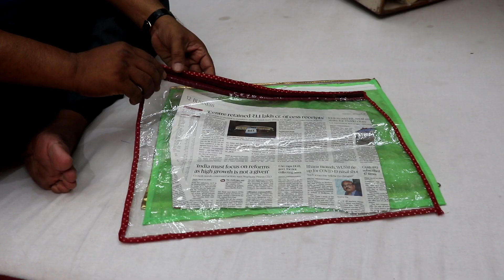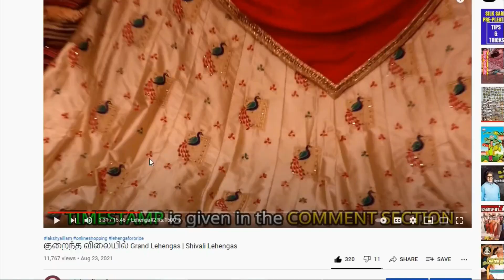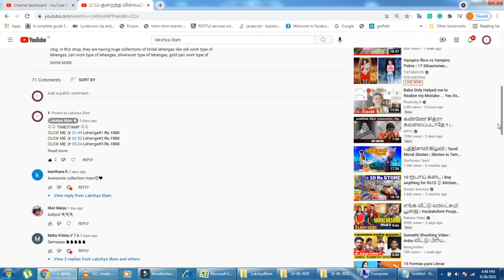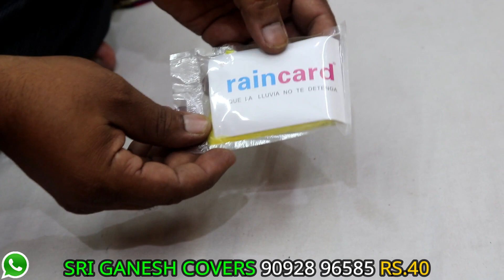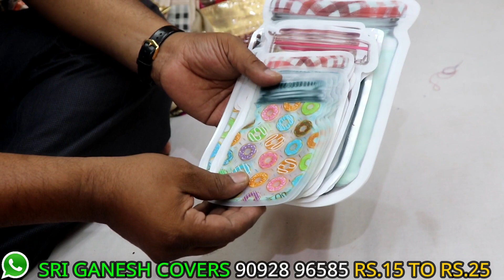Rs.10 Onwards Saree jewellery Organizer All Types of Pouches and Organizer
TIMESTAMP
00:00 CLICK ME
02:48 SareeCover#1 Rs.10
03:18 SareeCover#2 Rs.30
03:27 SareeCover#3 Rs.50
04:27 SareeCover#4 Rs.100
04:55 SareeCover#5 Rs.250
05:18 SareeCover#6 Rs.350
06:03 BlouseCover#1 Rs.50
06:17 BlouseCover#2 Rs.100
06:36 ShirtCover#1 Rs.125
07:03 ShirtCover#2 Rs.100
07:22 ShirtCover#3 Rs.200
07:40 StorageBox#1 Rs.400
08:13 InnerGarments#1 Rs.250
08:52 ShoeCover#1 Rs.80
09:17 MultipurposeCover Rs.80
09:35 MakeupItesmKIT#1 Rs.250
10:00 MakeupItesmKIT#2 Rs.250
10:18 MakeupItesmKIT#3 Rs.150
10:36 ClipSareePinCover#1 Rs.50
10:52 MakeupItesmKIT#1 Rs.350
11:07 JewelleryKIT#1 Rs.150
11:29 JewelleryKIT#2 Rs.125
11:44 LockerKIT#1 Rs.600
12:06 ToiletKitSet#1 Rs.250
12:44 SavingKIT#1 Rs.25
13:00 BanglesBox#1 Rs.75
13:10 BanglesBox#2 Rs.80
13:17 BanglesBox#3 Rs.60
13:30 BanglesBox#4 Rs.100
13:44 BanglesBox#5 Rs.250
13:58 BanglesBox#6 Rs.350
14:03 BanglesBox#7 Rs.450
14:08 Pillow Rs.75
14:19 BanglesBox#8 Rs.125
14:31 SmallJewelleryKIT#1 Rs.75
14:49 BanglesBox#9 Rs.75
15:15 BanglesBox#10 Rs.100
15:18 BanglesBox#11 Rs.125
15:40 SmallJewelleryKIT#2 Rs.75
15:48 SmallJewelleryKIT#3 Rs.150
16:15 Bag#1 Rs.350
16:45 Bag#2 Rs.300
17:29 Bag#3 Rs.400
17:36 11PiecesWeddingSET Rs.1800
18:36 Purse#1 Rs.250
19:02 Purse#2 Rs.300
19:19 Purse#3 Rs.150
19:39 Purse#4 Rs.100
19:45 Purse#5 Rs.150
19:52 Purse#6 Rs.200
20:11 Purse#7 Rs.200
20:38 HandPurse#1 Rs.150
20:57 FancyHandBag#1 Rs.250
21:16 FancyHandBag#2 Rs.200
21:43 FancyJewelleryKIT#3 Rs.350
22:06 FancyHandBag#3 Rs.200
22:13 GIFTBag#1 Rs.60
22:37 ReturnGiftBag Rs.125
22:54 FancyBag#1 Rs.200
23:32 ReturnGiftBag Rs.30
24:10 ReturnGiftBag Rs.125
24:24 ReturnGiftBag Rs.25
24:54 ReturnGiftBag Rs.30
25:03 ReturnGiftBag Rs.15
25:44 MakeupItemsBoxSet Rs.250
25:54 ReturnGift Rs.30
26:07 RainCard Rs.40
26:21 PortableJuicer Rs.400
26:41 PortableMixie Rs.450
26:55 Slicer Rs.300
27:41 MagicTape Rs.150
27:30 WashingMachineCleaningTablet Rs.200
27:56 NeedleBox Rs.15
28:11 FridgeBoardPouch Rs.15 To Rs.25

shop address
Sri Ganesh Covers
Old No:5, Veerappan Street
(Facing Periya Naicken Street)
Sowcarpet Chennai 600 079

My Channel name is lakshyaillam and on this channel, I show you how to buy dresses online and how you can start to buy dresses. The shop provides the various types of running material fabrics and explains the material collections with the price. The shop is doing both Retail Shopping and Wholesale Shopping.